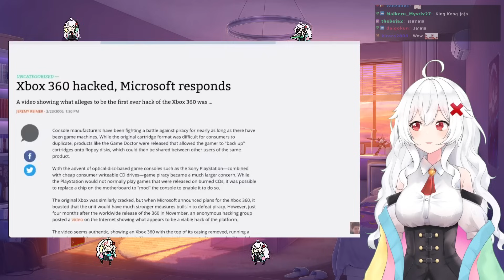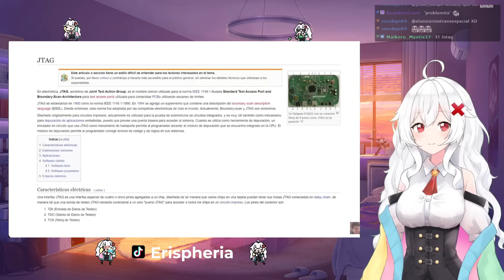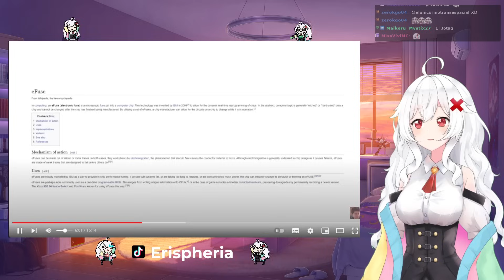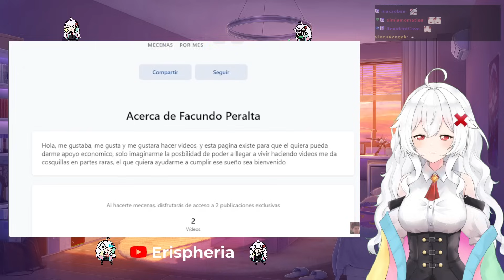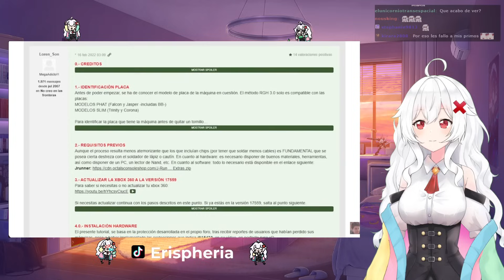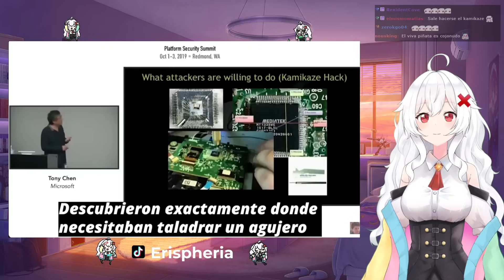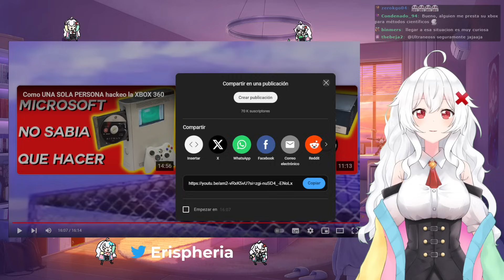ERISPHERIA reacciona "COMO UN TALADRO Y KING KONG HACKEARON LA XBOX 360" by Facu Peralta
💗Fandom: ERISOS